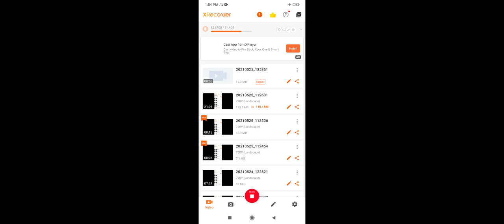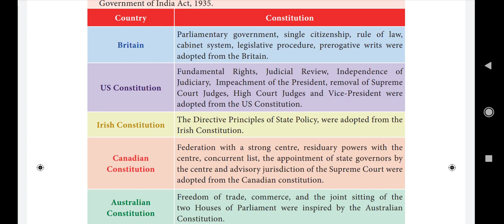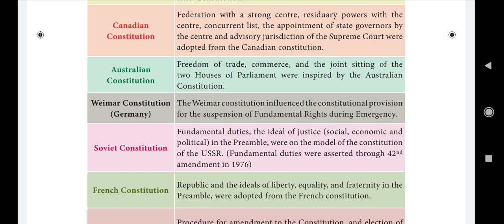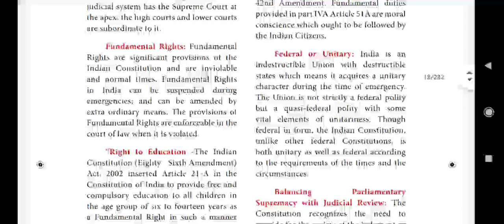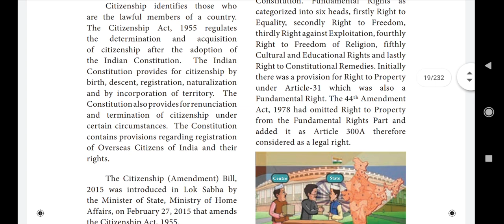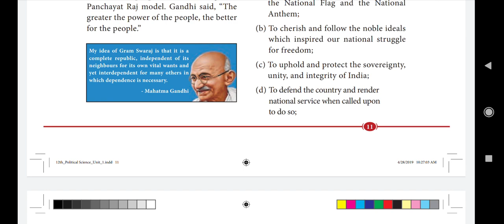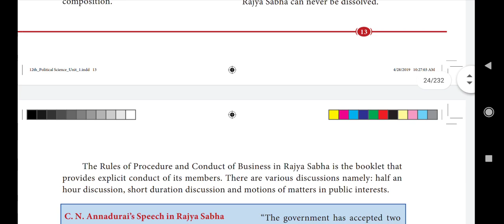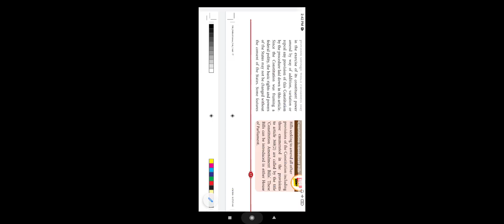Indian Polity Part 2 | Sources Of Constitution | Constitution Features | Constitution Amendment